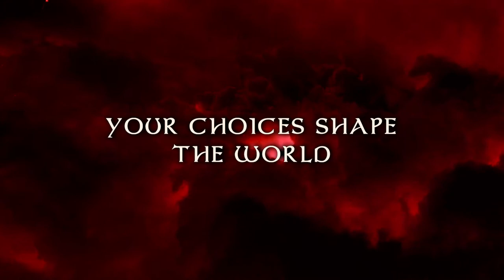Black Geyser: Couriers of Darkness [PC] Trailer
Black Geyser: Couriers of Darkness is an isometric, party-based, real-time with pause RPG in a world infested by greed and envy.

Black Geyser: Couriers of Darkness will be coming to Steam Early Access  on August 26th ($19.99 USD).

Black Geyser: Couriers of Darkness is in development for PC, scheduled for launch in Q1 2022.